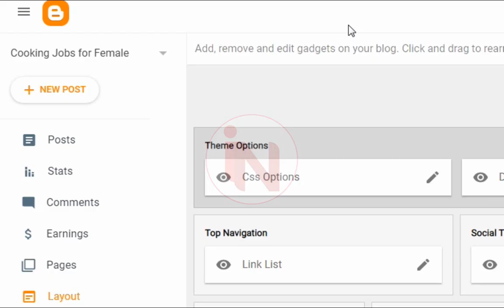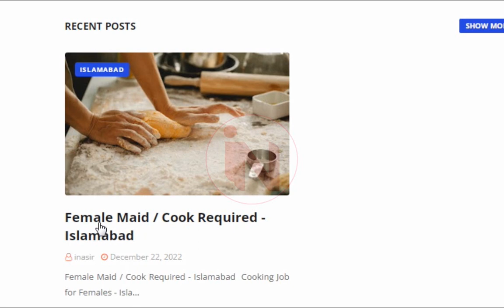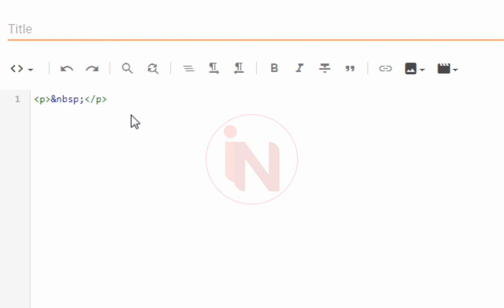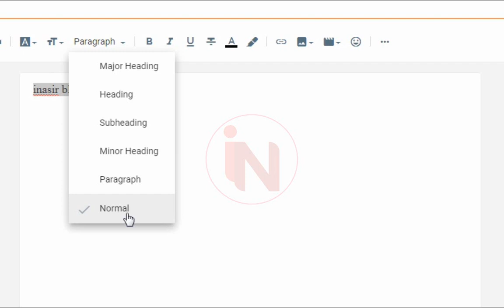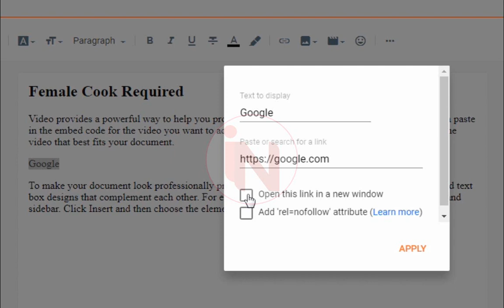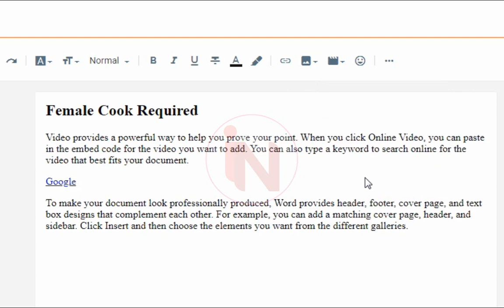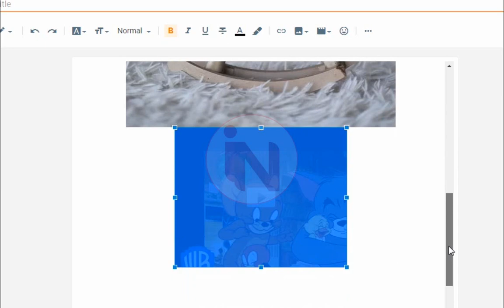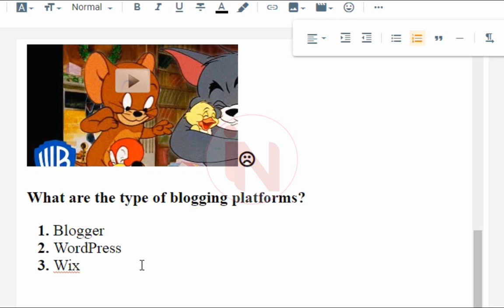Blog Post Formatting Tools | Insert image in Blogger | Free Blogging Course 2023 | Class 20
Learn about important blog post formatting tools in blogger 2023. In this video i have discussed vital tools which plays an important role in formatting the blogger post.Proper formatting is an important aspect of any blog post. It helps to make your content more visually appealing and easier to read, which can improve the user experience and make your blog more attractive to readers. Some key formatting considerations for blogger posts include using headings and subheadings to organize your content, using bullet points and numbered lists to highlight important points, and using short paragraphs to break up long blocks of text. Additionally, it's important to use white space effectively, as this can help to draw the reader's eye to important points and make the content more visually appealing. Finally, be sure to proofread your post carefully to ensure that there are no spelling or grammar errors, as these can be distracting to readers and negatively impact the credibility of your content.
02:10 What is blog post in blogger?
03:36 how to change views in blogger post?
03:45 change font size in blog post.
04:25 Blogger mein heading kaise change karen
05:20 How to bold text ?
05:55 how to add links in blogger post
06:28 how to insert image in blogger
07:30 how to insert video in blogger
08:35 Align text and objects
09:00 How to create bullet and number list in blogger post.

blogger text formatting font